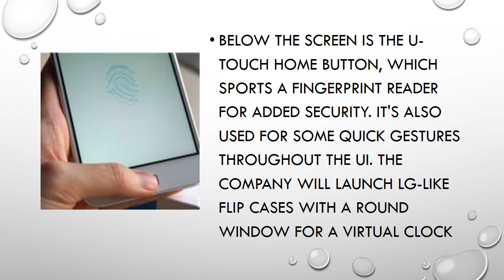Lenovo ZUK Z1 New smartphone full REVIEW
A new brand is born and its first phone aims to impress – meet the Lenovo-owned ZUK and the ZUK Z1. Details about both are a bit scarce at the moment, but the Z1 has already gone through its first review

via : GSMARENA